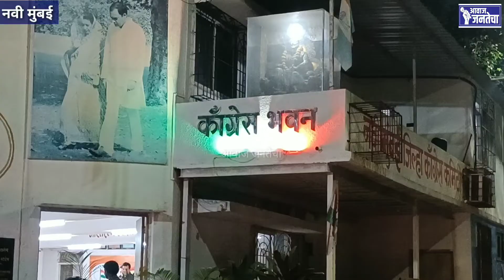Subhash Kanade|Anil Kaushik| न.मुं.मनपा निवडणुका,न.मुं.भारत जोडो यात्रा या ज्वलंत मुद्द्यांवर चर्चा